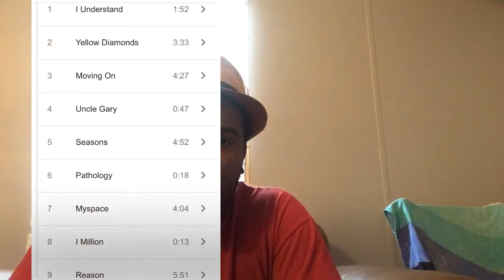Samoht Exit deserves everything 🔥🔥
Samoht needs more attention and deserves more attention. Such a talented artist!! So glad I got introduced to him.